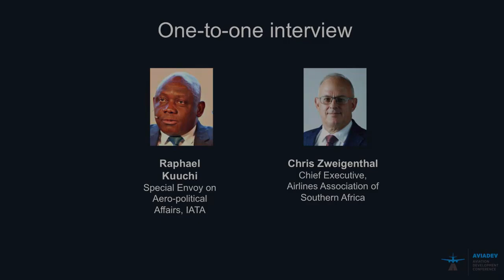One-to-one interview and presentation of the Ato Girma Wake Lifetime Achievement Award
Raphael Kuuchi, Special Envoy on Aero-political Affairs, IATA
in conversation with:
Chris Zweigenthal, Chief Executive, Airlines Association of Southern Africa